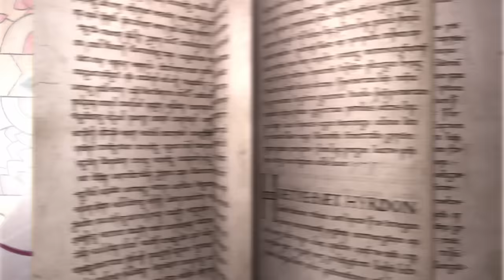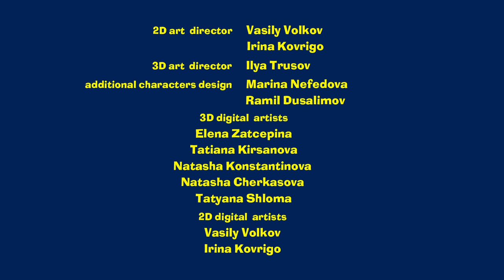Masha and the Bear 👑💂 From England with Love 💂👑 (Episode 6) 🎵 Masha's Songs 🎬New cartoon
The new episode of Masha and the Bear is here! 💂🎬

A new lovely friend from foggy England got lost in the forest. 🐑 Masha acts like a real Robin Hood. She wants to help this lost soul to return home. Meanwhile, the eternally hungry Wolves are trying to get to our guest. 🐺